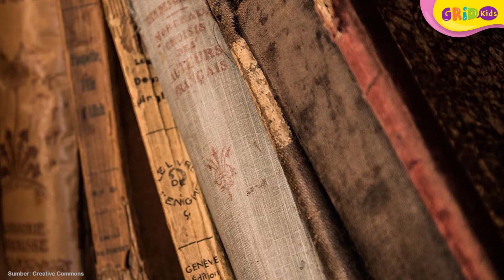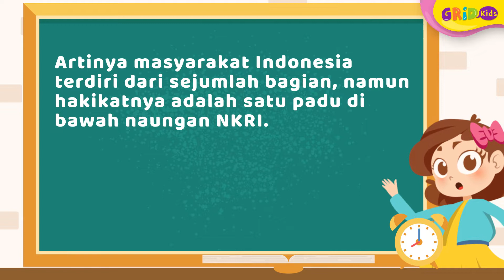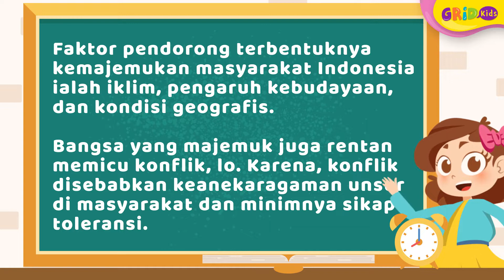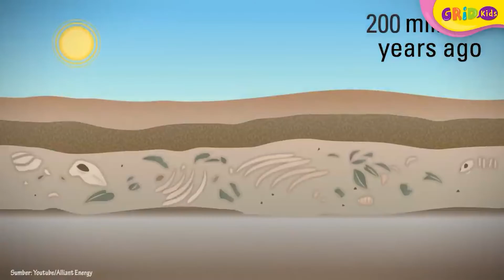Berbagai Manfaat Kita Hidup di Negara yang Majemuk Seperti Indonesia - Fakta Menarik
Kids, negara majemuk adalah negara yang memiliki banyak suku, budaya, agama, dan bahasa daerah yang berbeda-beda dan Indonesia salah satunya. Kali ini, kita akan membahas berbagai manfaat tinggal di negara yang majemuk seperti Indonesia.

Sumber:
Rizky Amalia
GRIDSKIDS ARE ALL ABOUT FUN!

Produser: David Togatorop
Editor: Sigit Purnomo, Iveta Rahmalia
Script Writer: Angela Ribka S, Ifrani, Della Widiawan, Diana Mawarsari
Creative Art : Dyta Alifa, Akmal Nadhif Predika